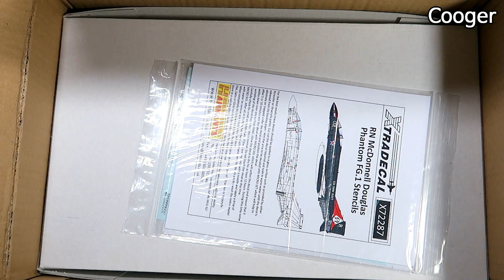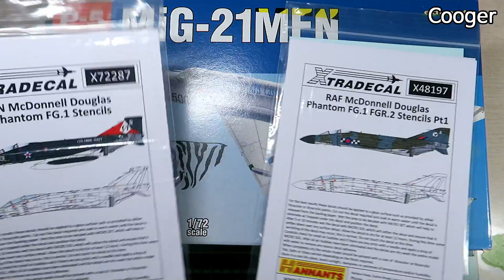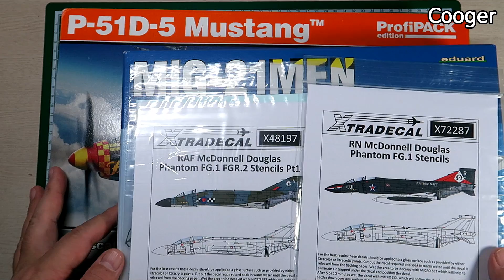2019년 10월 택배 도착 - Eduard, Xtradecal...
2019년 10월 구입한 프라모델 모형 관련 제품들입니다. ^^

Callsign
Cooger